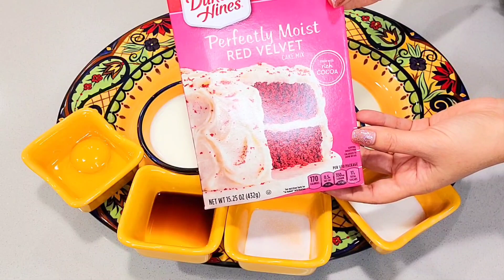Red Velvet Buñuelos - Buñuelos para San Valentin quedan hermosos y deliciosos !!!! Sin Colorante!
Buñuelos Red Velvet Buñuelos - Buñuelos para San Valentin quedan hermosos y deliciosos !
ESTOS BUÑUELOS SON PERFECTOS PARA EL DÍA DE SAN VALENTIN!!!  @cocinandoconlosdewitt

BUÑUEL PARA EL DÍA DE SAN VALENTIN!!! 👍 😍
Ingredientes:
1 Tazas de Leche
1 Tazas de Harina de todo uso
1/2 Taza de Harina para pastel Red Velvet / Terciopelo Rojo
1 Cucharadas de azucar
1  Cucharadas de vainilla
1 Huevos
1 Pizcade sal

Para Decorar
Azucar con canela

Buñuelos
Cocinando Con Los DeWitt